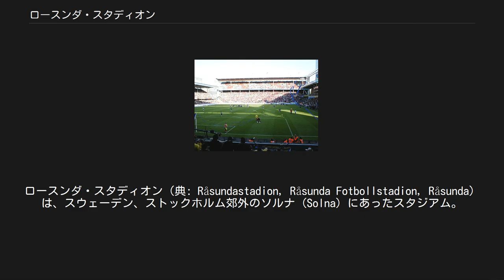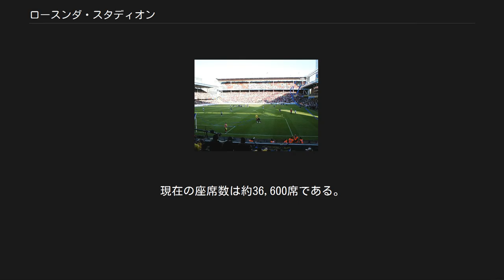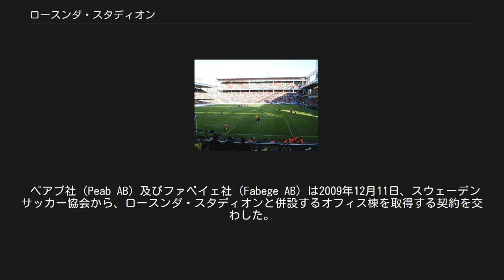ロースンダ・スタディオン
ロースンダ・スタディオン（典: Råsundastadion, Råsunda Fotbollstadion, Råsunda）は、スウェーデン、ストックホルム郊外のソルナ (Solna) にあったスタジアム。
閉場した2012年まで、AIKソルナそしてスウェーデン代表のホームスタジアムとなっていた。
また、スウェーデンサッカー協会の本部も置かれていた。
 2006年4月1日、スウェーデンサッカー協会は新国立サッカースタジアム、フレンズ・アレーナを建設することを決定した。
新国立スタジアムは、このスタジアムから北部約2kmの場所に建設され、オフィスや商業施設、居住区を併設した複合施設になる。
2009年に着工し、2012年に完成。
計画によれば、この施設は民間の不動産業者に売却され、解体後、他の用途に利用される。
 自国開催の1958 FIFAワールドカップでは決勝戦が行われ、スウェーデン対ブラジルの試合となったが2-5でブラジルが勝利した。
 ロースンダ・スタディオンは、ストックホルム近郊により大きなスポーツ競技施設が必要になったことで、1937年に建設された。
AIKはストックホルム・スタディオンを当時ホームスタジアムにしていたが、ほぼ毎試合満員になっていたため、10万クローナをこの新しいスタジアムに出資した。
建設地に選ばれた場所は、ソルナのロースンダ運動公園（Råsunda IP）があった場所だった。
当時そこは田舎の風景が広がっていた。
こけら落としは、1937年4月18日にAIKとマルメFFの試合が行われ、4-0でAIKが勝利した。
公式完成式典は1937年5月17日に行われ、当時のスウェーデン国王グスタフ5世がテープカットを行った。
式典後イングランドとの国際マッチが行われたが、4-0で敗れた。
収容人数は40,000人で、全てが立見席だった。
 1958年のワールドカップスウェーデン大会では、12のスタジアムのうちのひとつとしてロースンダでも試合が行われた。
スタンドは50,000人収容できるように拡張された。
グループリーグでは、ロースンダはスウェーデンの入ったグループリーグ、準々決勝のスウェーデン戦対ソビエト連邦戦、、そしてスウェーデン対ブラジルの決勝戦（5-2でブラジルが勝利）で使用された。
また、1995年の女子ワールドカップスウェーデン大会でも決勝の舞台として使用された。
男子と女子のワールドカップ決勝が行われたスタジアムは、世界中で、ローズボウルとロースンダの2つのみである。
 1980年代中頃に、ロースンダ・スタディオンは改修を行った。
西側の古いスタンドを取り壊し、レストランとスタジアムを見渡せるオフィスを併設した新しいスタンドが建設された。
西側と南側スタンドの間に作られた高さ80メートルのオフィス棟は、その鏡張りのような外観から、「ダラス・スクレイパー（Dallasskrapan）」と呼ばれた。
1985年4月20日の完成式では、ベッティル王子を迎え、AIKとエルグリーテISの試合が行われ、エルグリーテが1-0で勝利した。
1990年代中頃にも南側と北側のゴール裏スタンドの増築が行われた。
現在の座席数は約36,600席である。
 ペアブ社（Peab AB）及びファベイェ社（Fabege AB）は2009年12月11日、スウェーデンサッカー協会から、ロースンダ・スタディオンと併設するオフィス棟を取得する契約を交わした。
所有権の移転は詳細が決定した後に行われる予定で、フレンズ・アレーナが完成し、スタジアムの機能の移転後になる。